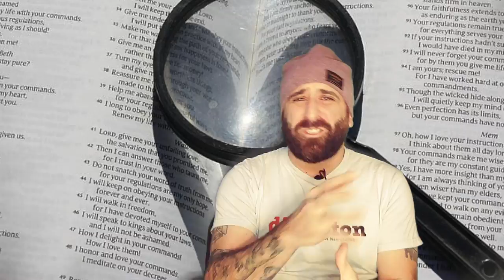What's Important For Journalists To Know About Fact-Checking?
Journalists Have Questions

But They're Really Busy
Let's Cut To The Chase
In Fewer Than 60

Journalism in 60 Seconds is a series of quick takes by reporter Chris Faraone covering everything from interviewing techniques to newsroom technology. His channel, faraONe the MEDIA, is an effort to provide accessible and critical information about the media and journalism that people would actually want to watch.

In this video, Chris breaks it down to the basics. If you are a reporter who is doing your first article for an outlet that will actually run it through a fact-checker, you won't want to miss this one.

Chris is the editor-in-chief of DigBoston (digboston.com) and the co-founder and editorial director of the Boston Institute for Nonprofit Journalism (binjonline.org). He has won multiple awards for his work and contributed to a number of national publications ranging from the Source magazine to Columbia Journalism Review, and is the editorial chair of the Association of Alternative Newsmedia. Learn more about Chris, hire him to speak or consult, and buy his books and merch at chrisfara1.com.